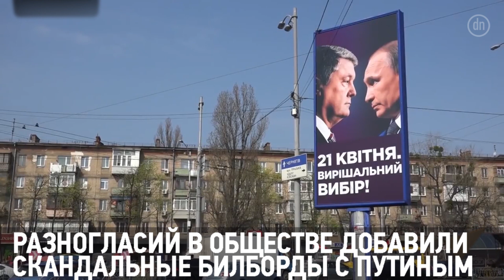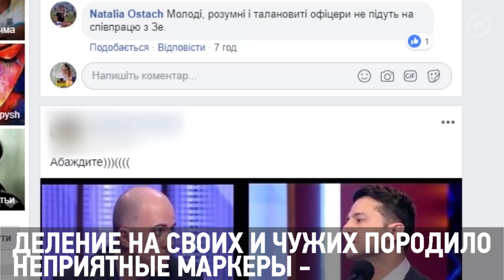Как Порошенко и Зеленский разделили общество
Выборы разделили общество на два лагеря - поклонников Зеленского и Порошенко.
Споры и разногласия – неотъемлемая часть политической конкуренции и демократии.
Но иногда они переходят черту.

Вибори розділили суспільство на два табори - прихильників Зеленського і Порошенко. Спори і розбіжності - невід'ємна частина політичної конкуренції і демократії. Але іноді вони переходять межу.